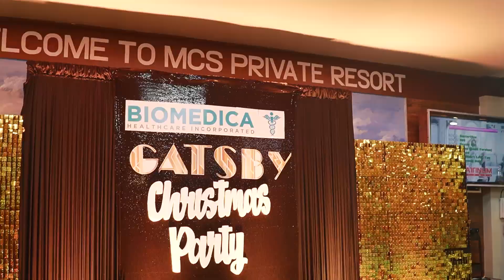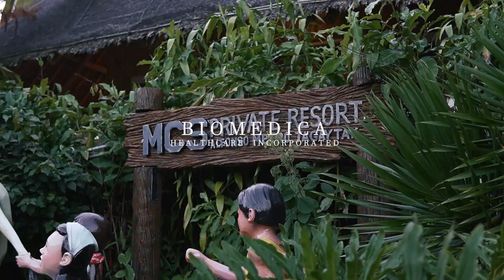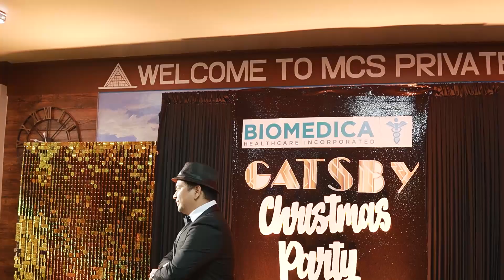BIOMEDICA Christmas Party (Jayfilm)